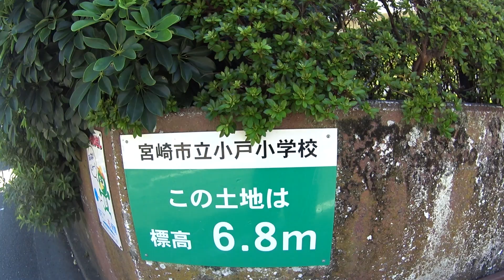【防災の日】一次避難所の小学校まで歩いてみた【自主避難訓練】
2024年9月1日。防災の日の今日、一次避難所に指定されている宮崎市立小戸小学校まで歩いてみました。11分55秒かかりました。実際はもう少し時間がかかるのではないかなと思います。